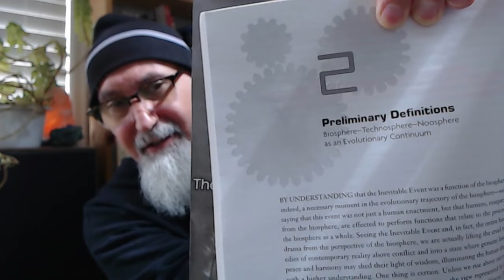Reading "Time and the Technosphere: The Law of Time in Human Affairs" by José Argüelles, P18-21 ASMR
FULL LIVE STREAM: Reading Books, P7: Time & the Technosphere, José Argüelles & Black Holes and Baby Universes, Hawking

***CRYPTO***
▶️ As well as Cryptocurrencies:
Bitcoin (BTC): 1Peam3sbV9EGAHr8mwUvrxrX8kToDz7eTE
Bitcoin Cash (BCH): 18KjJ4frBPkXcUrL2Fuesd7CFdvCY4q9wi
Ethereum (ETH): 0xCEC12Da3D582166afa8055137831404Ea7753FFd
Ethereum Classic (ETC): 0x348E8b9C0e7d71c32fB2a70DcABCB890b979441c
Litecoin (LTC): LLak2kfmtqoiQ5X4zhdFpwMvkDNPa4UhGA
Dash (DSH): XmHxibwbUW9MRu2b1oHSrL951yoMU6XPEN
ZCash (ZEC): t1S6G8gqmt6rWjh3XAyAkRLZSm9Fro93kAd
Doge (DOGE): D83vU3XP1SLogT5eC7tNNNVzw4fiRMFhog

Peace.

chycho

Peace,

chycho